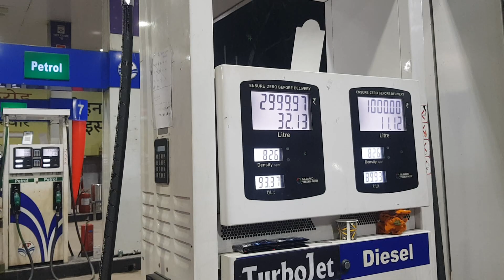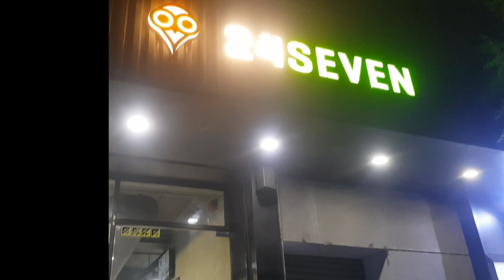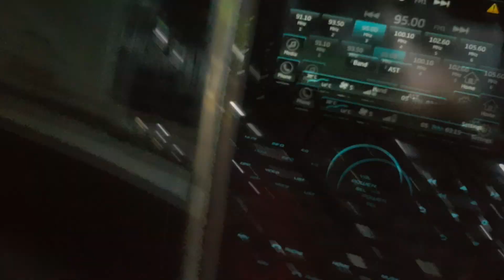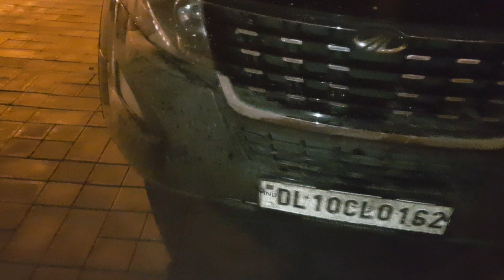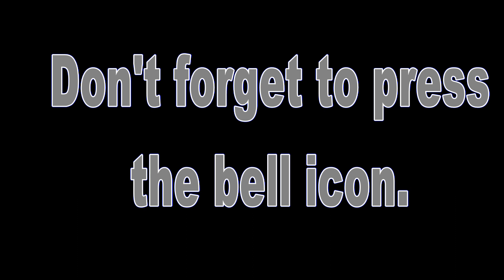Delhi cross karna aafat ho gaya tha ||road damage|| delhi to himachal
Journey start for delhi to panchkula .
total distance apporx 300 km
time taken apporx 4 hr with stop.
plz watch this video till end.